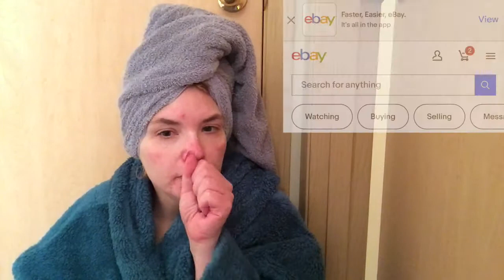Crepe Erase: What is It???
Hello everyone,

In this video I introduce Crepe Erase, where I heard of the product, what comes with the kit, and beginning use.

Liveracci